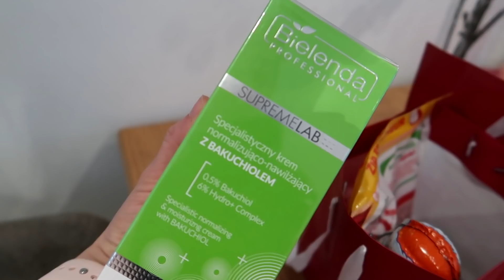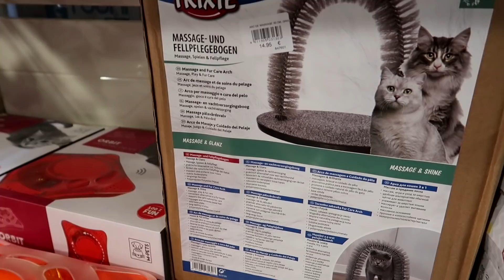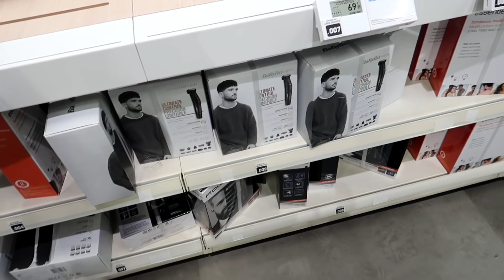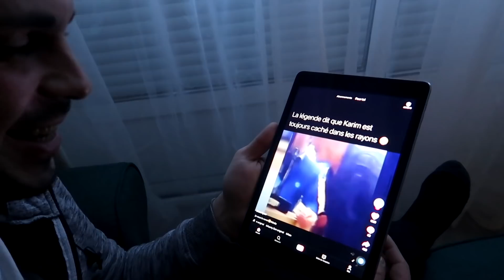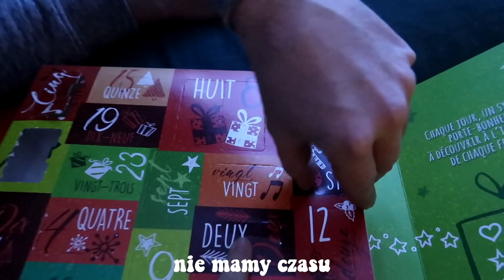BEZ TEGO NIE MA VLOGMASA .. | VLOGMAS #6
instagram Agi: @kobus.agnes